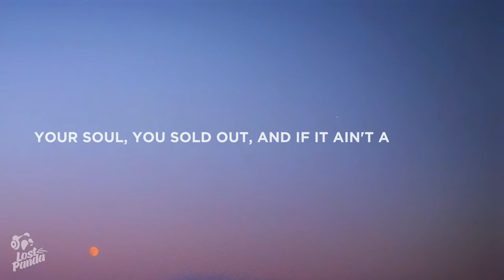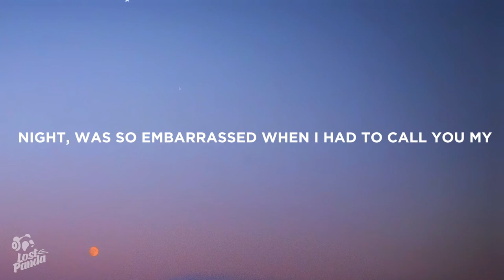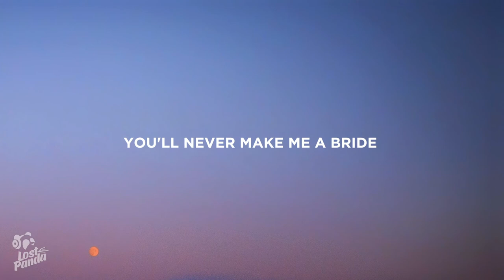Jessie Reyez - Sugar At Night (Lyrics)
“Jessie Reyez - Sugar At Night” Lyrics / Lyric Video by Lost Panda

Lostpandamusic.com/socials

[Verse 1]
I could blame your parents but you're grown now
Thirty somethin’ but you still don't wanna slow down
A couple vodkas and you lose all your control now
Still at your mamas, you don't even have your own house
Don’t wanna grow up you just grip onto your hometown
Forget your etiquette and grab your phone and scroll down
Worried about your shoes more than your soul, you sold out
And if it ain't about you, you just peace and zone out

[Pre-Chorus]
Beside you still feels like I'm on an island by myself
It's such a joke to hope that you could just be normal
But who am I to ask that if I'm twenty-five miles past being Miss Perfect?
Oh, the jury's out on that one

[Chorus]
You're like sugar at night (Sugar at night)
You just fuck up my sleep (You just fuck up my sleep)
You'll never make me a bride (You’ll never make me a bride)
You just give me fight scenes (You just give me fight scenes)
You’re like sugar at night (You're like sugar at night)
You always take away my smile (You always take away my smile)
You always fuck up my dreams (You always fuck up my dreams)
My dream (My dream)

[Verse 2]
I could say it’s love but it's just highlights
Sometimes I wish that you'd have never entered my life
My friends would call and say they saw you had a wild night
Was so embarrassed when I had to call you my guy
You stole my good years and my phone calls
I wish I could've seen you comin’ in some tarot cards
I could've dodged your cheating and some bad scars
Now I'm stuck sellin' a broken heart and old parts

[Chorus]
My-y-y dream (My dream)

[Outro]
Sugar at night
You just fuck up my sleep
You'll never make me a bride

📷 Wallpaper: Philip Graves

👩‍💻 Share “Jessie Reyez - Sugar At Night” Lyrics with your friends!